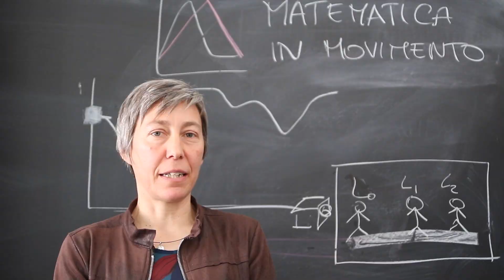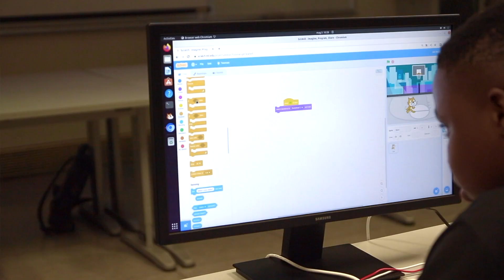Scaliamo LOGICAmonte- Un giorno all’Università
Con corde e picchetti scaliamo un monte di matematica, fisica e informatica.
In questo video abbiamo ripreso le attività svolte nei seguenti laboratori:
“Matematica in movimento”, responsabile: prof.ssa Francesca Ferrara, in collaborazione con dott.ssa Giulia Ferrari; “Fisica all’Università con Scientilla… Che Clima farà?” responsabile: prof. Enrico Arnone, in collaborazione con prof.re Claudio Cassardo e dott.ssa Agnese Tolino; “Programma il futuro”, responsabile: prof.ssa Sara Capecchi in collaborazione con dott. Davide Cellie.
“Un giorno all’Università ‘22-’23” è un progetto promosso dalla Città di Torino e da ITER (Istituzione Torinese per una Educazione Responsabile) all’interno del progetto Crescere in città con l’Università degli Studi di Torino. Le scuole elementari e medie torinesi incontrano i luoghi della formazione universitaria per scoprire il proprio mondo futuro dell’istruzione e della ricerca.